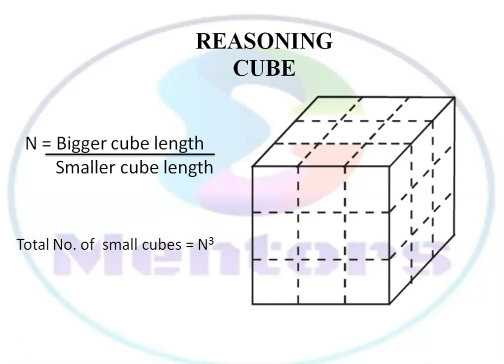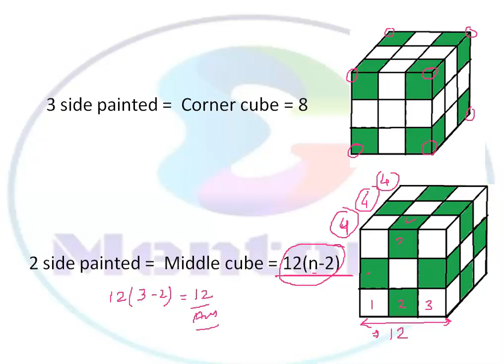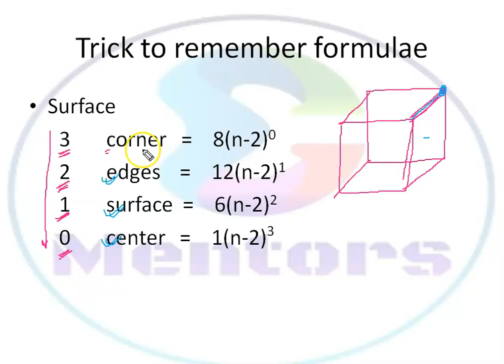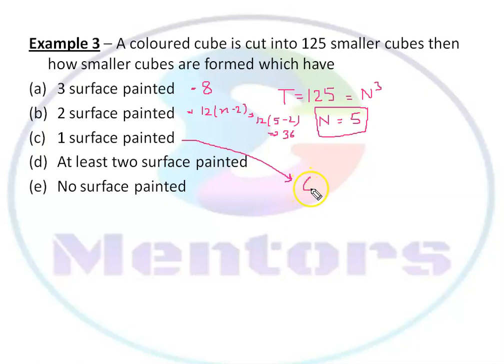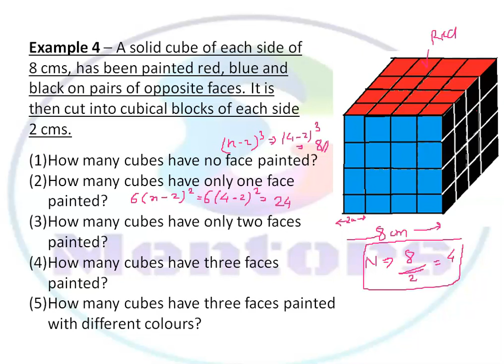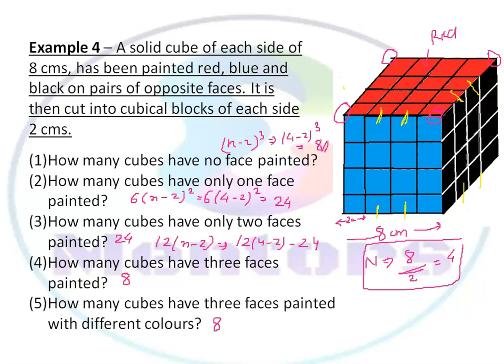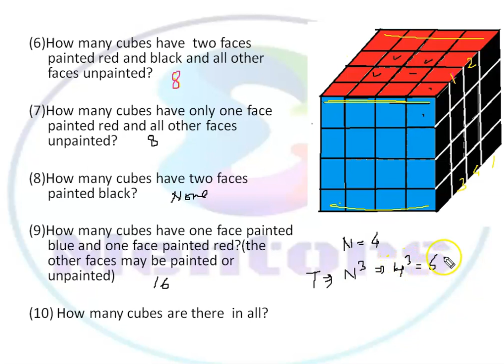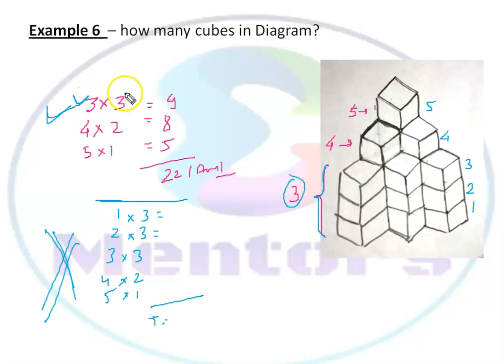Reasoning | Cube | Part-1 | Mentor Saurabh